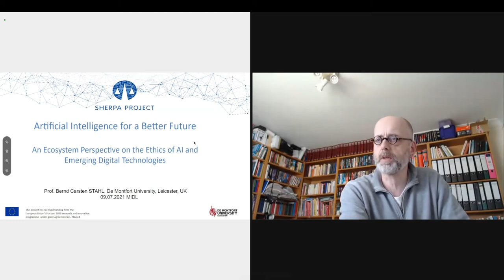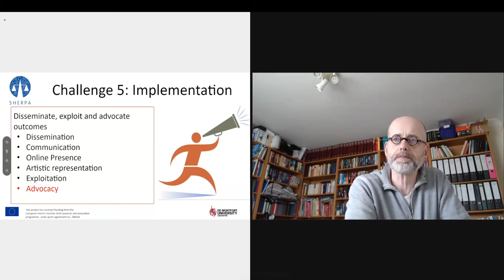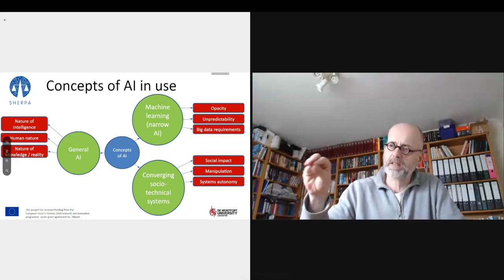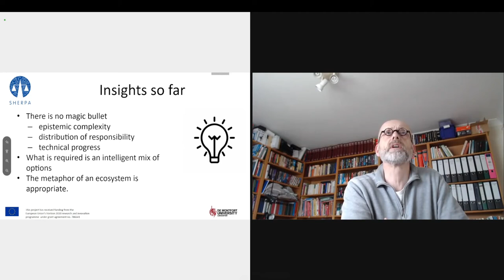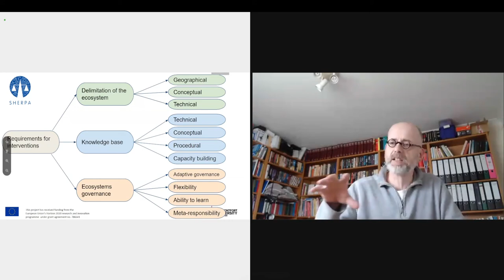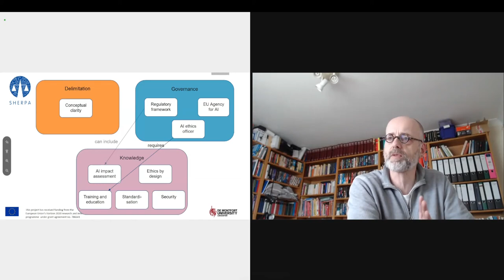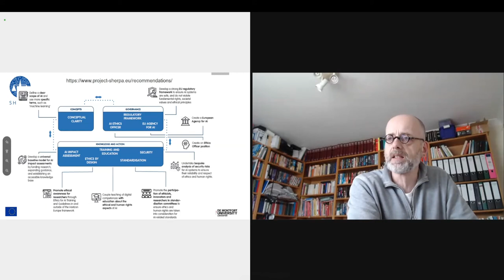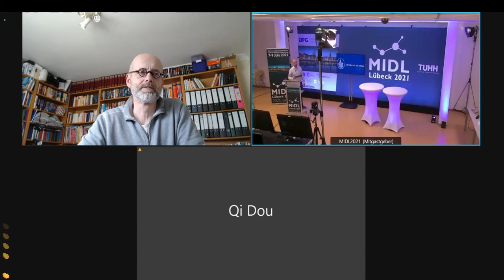MIDL 2021 - Day 3 - Keynote Bernd Stahl